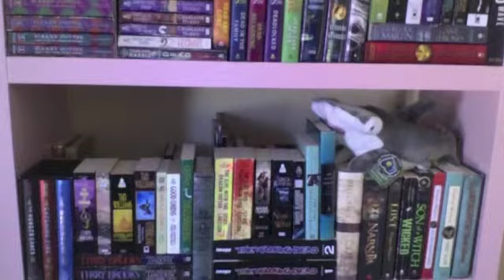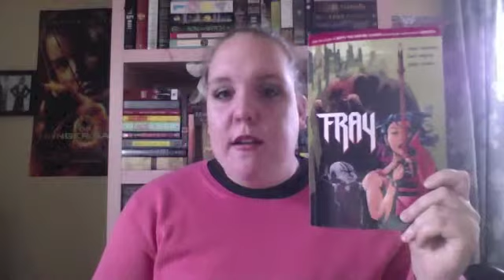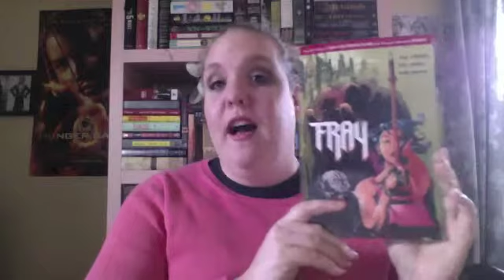November Wrap-Up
Guess whose back!